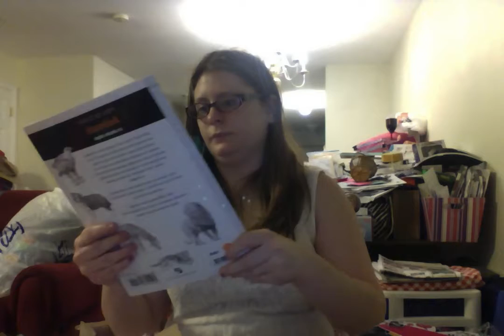Craft's Part 1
Yes I drink way to much soda. That is why for Christmas I got a juicer.